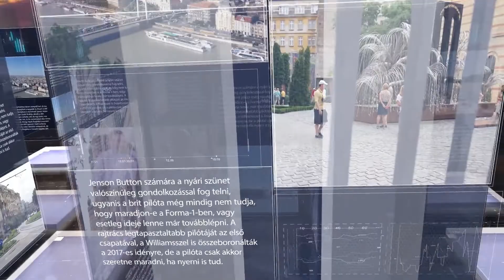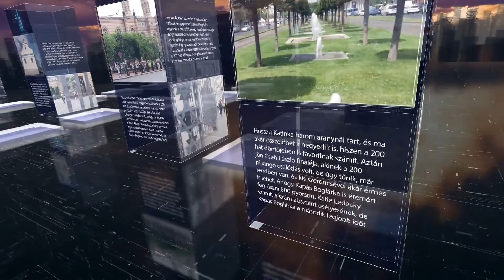PIRKADAT Breuer Péterrel: Hölvényi György